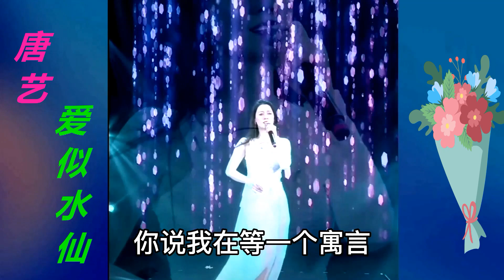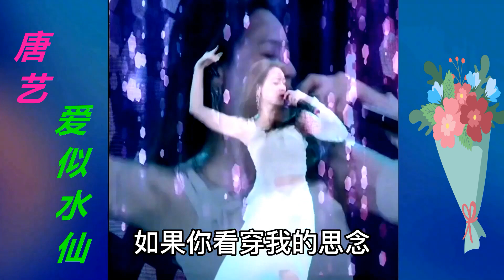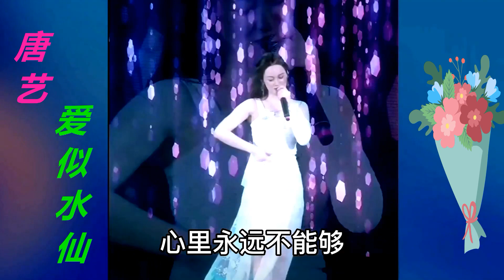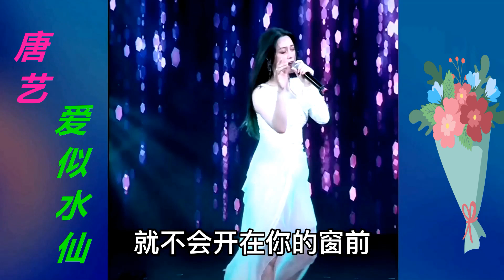歌曲: 唐藝 ------- 愛似水仙 (MV 版)